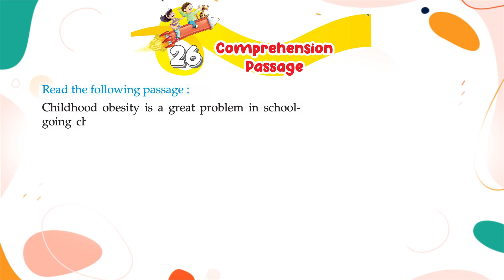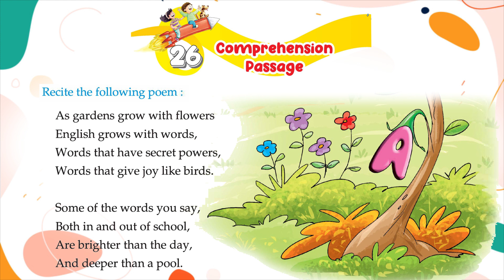Genius Gems Books Grammar 3 Class 26